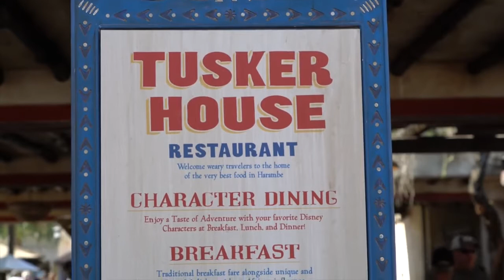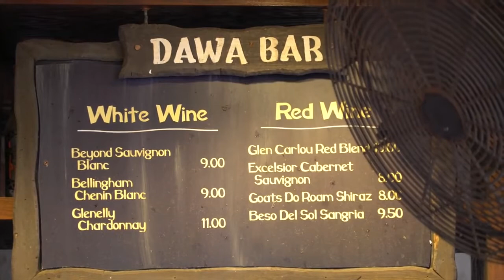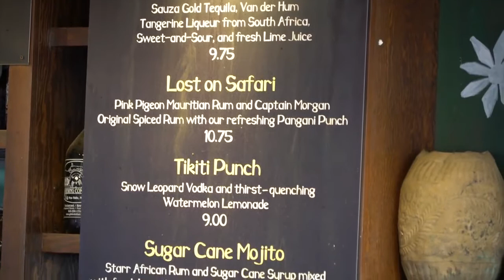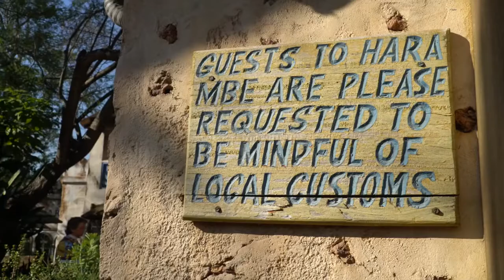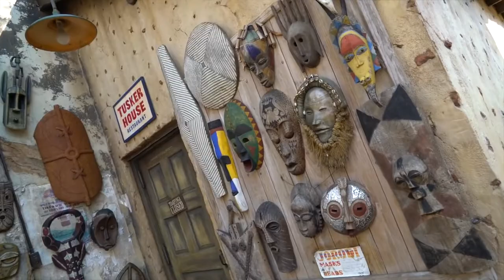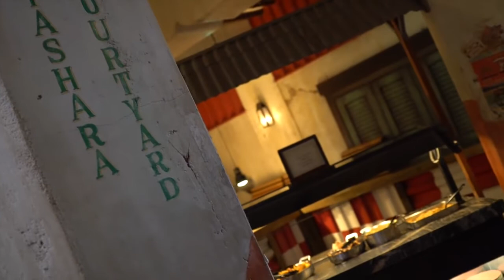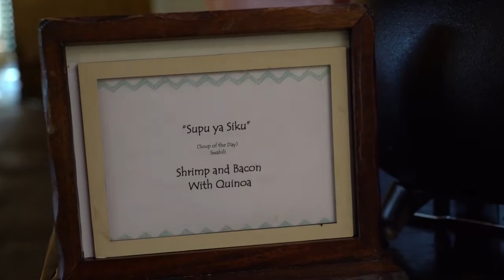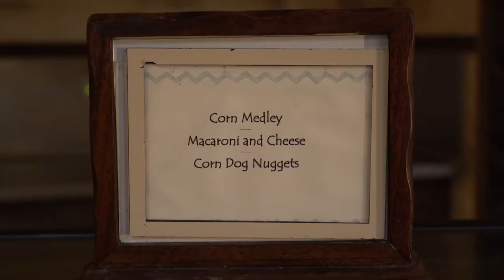Dawa Bar & Tusker House Character Dining Review | Animal Kingdom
Join Steve and Ryno for drinks at Dawa Bar. Then watch and see how their dining experience went at Tusker House Restaurant located inside Disney's Animal Kingdom Park. See what the two thought of the food and character dining experience. Did Steve enjoy something outside of his normal flavor palette? You'll have to watch and find out! Have you been to Tusker House Restaurant before? What was your experience like? What is your favorite Disney character dining experience?

Your contributions help pay for equipment, day to day running costs of the DIS Unplugged, staff and some other fun and exciting projects in the works! Any and all contributions are greatly appreciated!